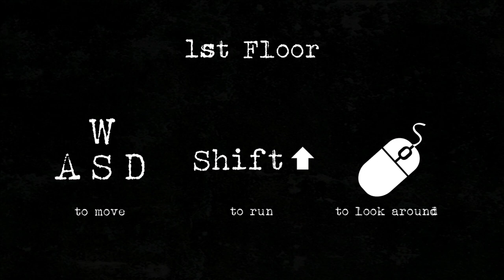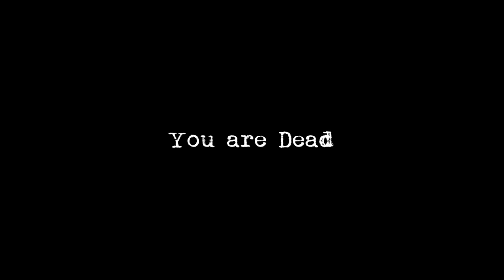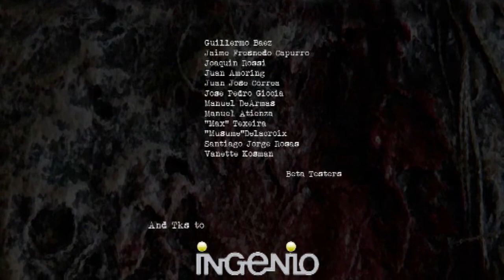Let's Slay... BLEEDING BORDER (PC/2015) | LS #60